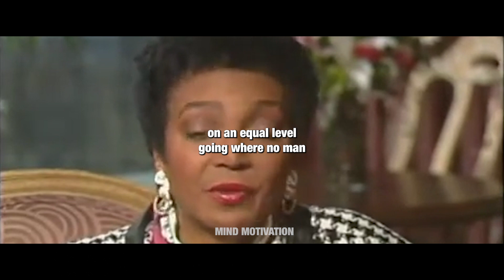Nichelle Nichols dies at 89 - Talks about what MLK said to her that changed her life - MUST WATCH!!!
Nichelle Nichols dies at age 89 and talks about what Martin Luther King Jr said to her that changed her life. Nichelle Nichols played Lieutenant Uhura on Star Trek and almost didn't continue on the show, until MLK told her this one thing. Nichelle Nichols was an icon and changed the face of television by being one of the first African American/female roles on TV.